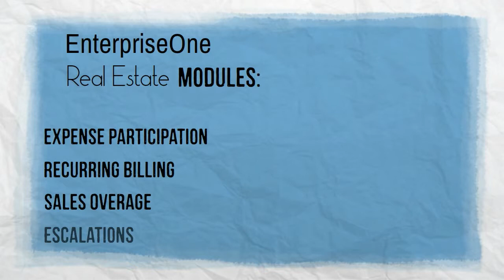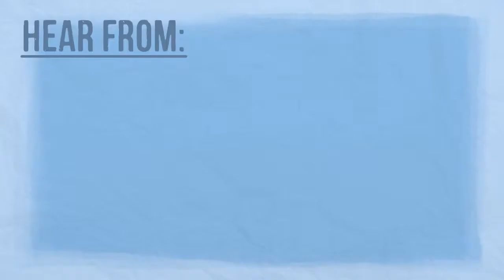Quick Calculators Real Estate Webinar - Denovo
Listen to an expert in the field and learn how to automate your business processes using J.D. Edwards EnterpriseOne, so that you can perform and solve "KOOKY" calculations in a snap!

Denovo is a cloud solution innovator and a trusted advisor to companies preparing for growth. Our services portfolio manages the unique business demands of implementing and sustaining Oracle Enterprise Resource Management (ERP) eco-systems. As the first Oracle Platinum Partner to successfully implement J.D Edwards in the Cloud, Denovo has developed a new vision to accelerating and simplifying the complex implementation of Oracle Cloud ERP applications, providing a variety of choices that meet the investment objectives of growing mid-market companies.